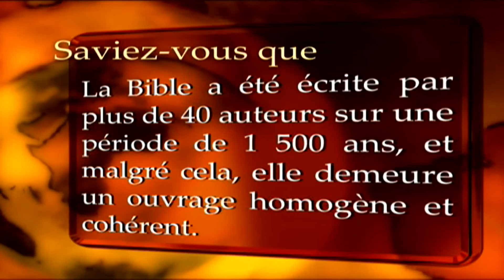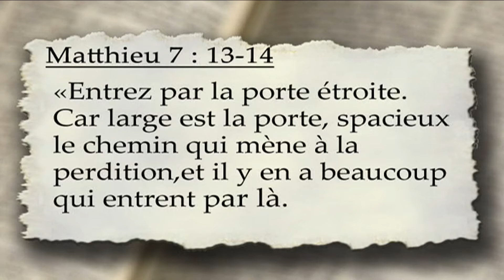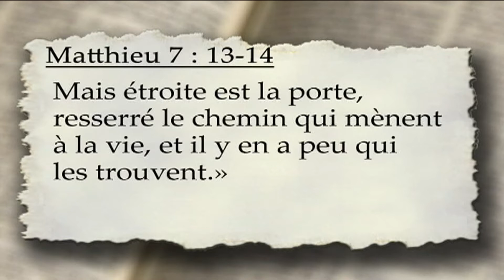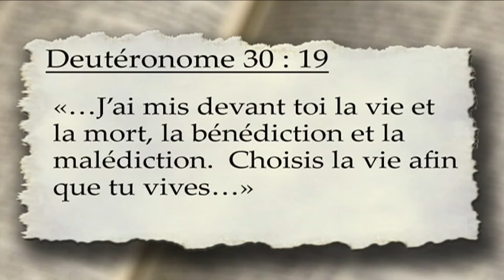Une bonne nouvelle tranchante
Saison 2007
Émission No.06
Message: Une bonne nouvelle tranchante
Thème: Une Bonne Nouvelle dérangeante